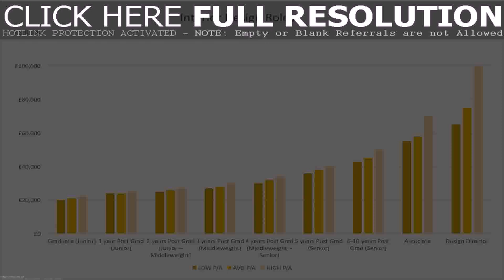Best Interior Design Universities In The Uk